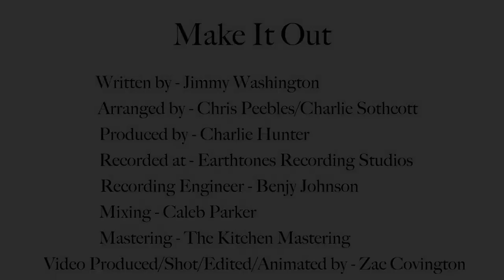RELIABLY BAD Make It Out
From the album SPACE GIRL
Released: 2021